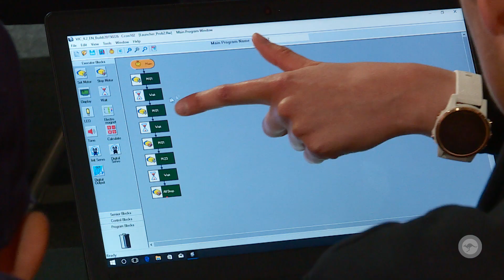Edinburgh Air Show 2019 - Astro-STEM Zone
On the 8 November around 730 students from the Adelaide area visited the Astro-STEM (science, tech, engineering and maths) Zone at the Edinburgh Air Show 2019. It was great to see the next generation inspired by STEM-related activities.

RAAF Base Edinburgh, on the outskirts of Adelaide, opened its gates to the public for an exhilarating, action packed Air Show, 9-10 November 2019.

The two-day event showcased advances in aviation technology during the 100 years since Sir Ross and Sir Keith Smith made their epic flight from England to Australia in 1919.

The public had a rare opportunity to see some of the Australian Defence Force’s most advanced military aircraft including the latest fifth generation fighter aircraft, the F-35A Lightning II, and Defence technologies in addition to historic and vintage aircraft.

Crowds saw more than four hours of flying displays on each day with the full range of ADF fast jets, transport and rotary wing aircraft taking part in the Air Show.